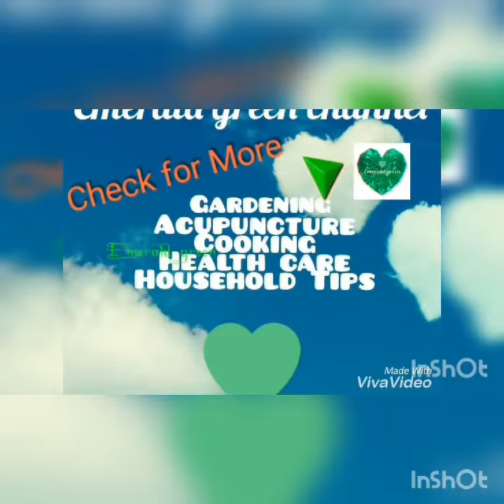Carrot dishes 3 in 1 - Easy and Simple cooking by Emerald green channel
Tips in tamil by Emerald green channel

for more interesting information on

1. Cooking😍
2. Acupuncture😁
3. Gardening💐
4. Household tips🙏
5. Health care😇
6. DIY😋

And lots more to come 💚